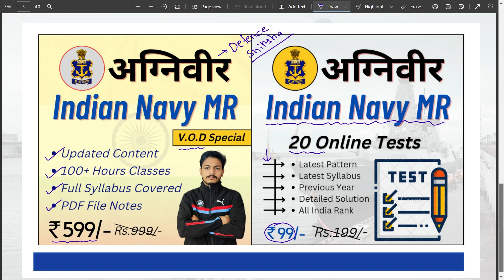Agniveer Navy MR Latest Exam Pattern 2023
जय हिन्द
जय भारत